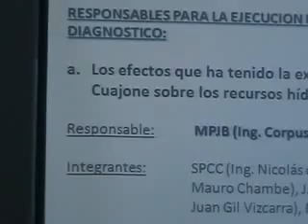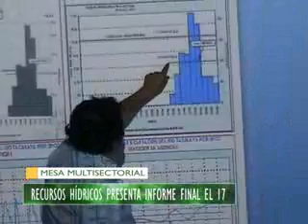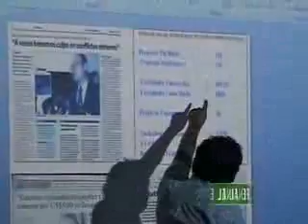RECURSOS HÍDRICOS PRESENTA INFORME FINAL EL 17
La comisión de recursos hídricos se prepara para emitir su informe finalel 17 de enero.